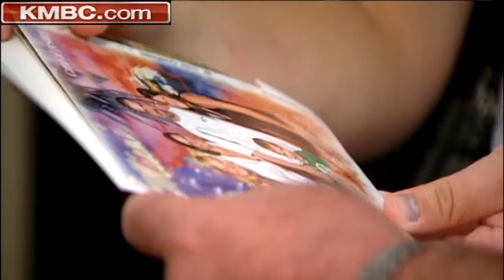Dream Factory helps teen hit high seas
Shawnee Mission North High School student Morgan Miller goes on a cruise with help from the Dream Factory. KMBC 9's Larry Moore reports.